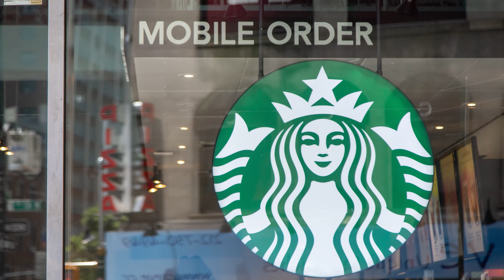Starbucks hires Chipotle boss Brian Niccol as next CEO as pressure from activist investors grows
Starbucks said Tuesday it is replacing embattled CEO Laxman Narasimhan with Chipotle boss Brian Niccol — a surprise move that comes after months of slowing sales and growing heat from activist hedge funds. NY Post Business Reporter Taylor Herzlich shares this story.

The company said Niccol — who has been widely praised for a turnaround at Chipotle that has boosted the burrito chain’s stock by more than 50% over the past year — will assume the executive position on Sept. 9.

Narasimhan will be stepping down from his CEO and board director positions immediately. Starbucks chief financial officer Rachel Ruggeri will serve as interim CEO until Niccol starts.

Starbucks shares jumped 25% to $95.90 on the news, a record percentage increase, while Chipotle shares dropped 7.5% to $51.68.